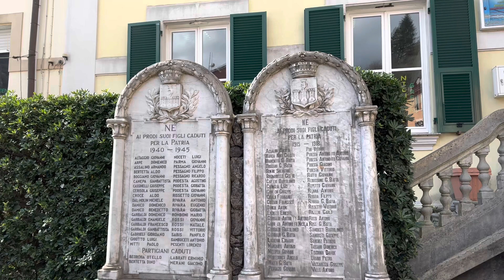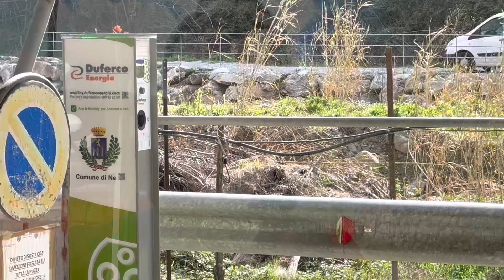Ne 🌍 42 di 7901 🌍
Questo è il mio secondo canale!
In questo canale verrà pubblicato un video per ogni comune visitato!
Sono partito il 16 febbraio 2023 in bicicletta per visitare tutti i comuni d’Italia 🌍